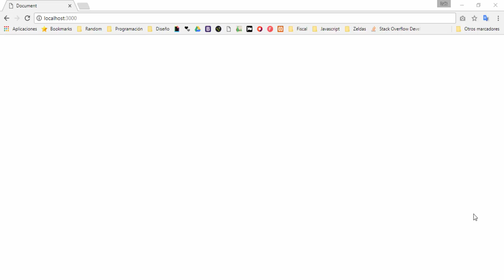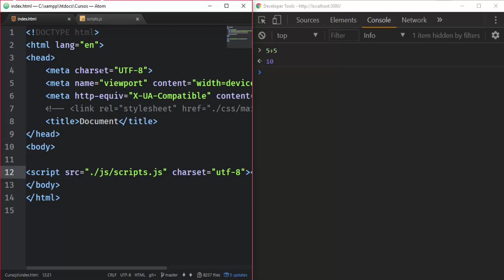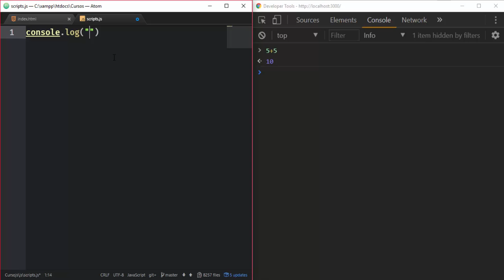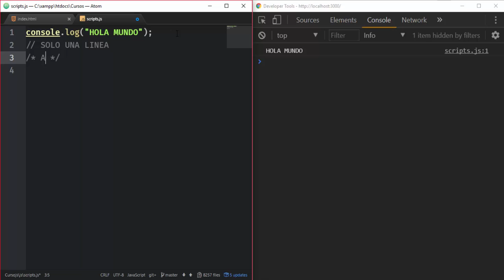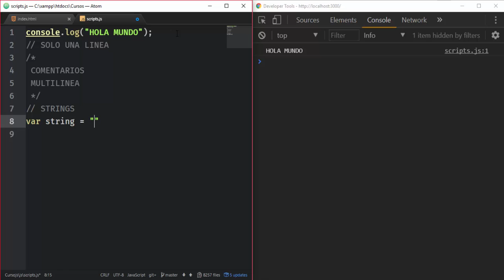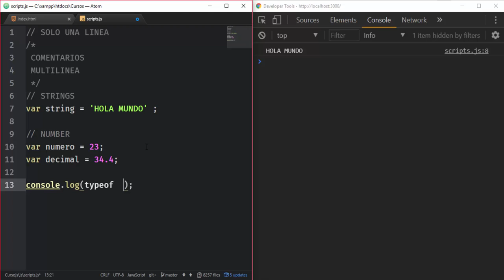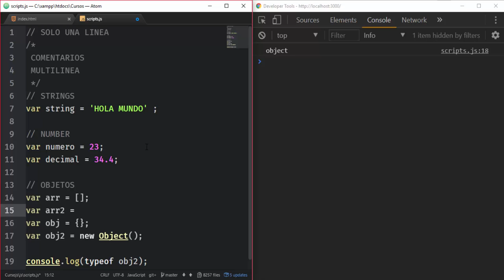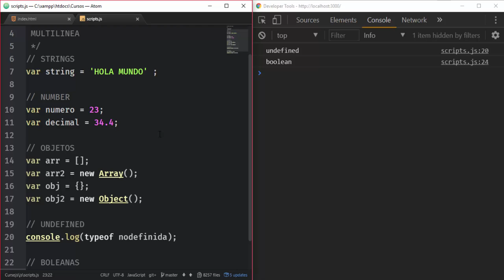Javascript: Introducción y Tipos de datos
Empezamos con el nuevo curso de javascript básico donde aprenderemos los fundamentos del lenguaje. en este primer vídeo veremos  los tipos de datos que existen en javascript